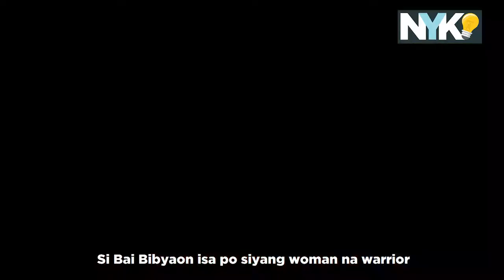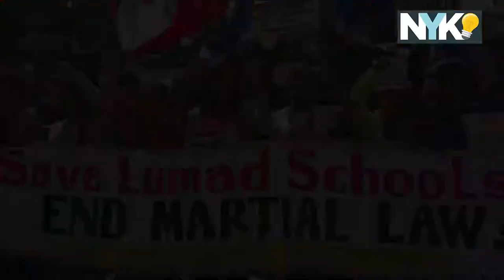SABI NIYA: Bai Bibyaon on defending ancestral lands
WATCH: Manobo leader Bai Bibyaon Bigkay and 18-year-old lumad Rorelyn Mandacauan talk about their struggle to defend ancestral lands from private corporations and their fight against militarization of indigenous peoples' communities.

According to Save Our Schools Network, two years since the proclamation of martial law in Mindanao, 79 lumad schools had been closed, affecting 2, 728 teachers and lumad students.

Human rights group Karapatan said 93 activists have been killed, more than 1,400 others were arrested and detained and 815,734 were victims of civil and political rights violations under Martial Law.